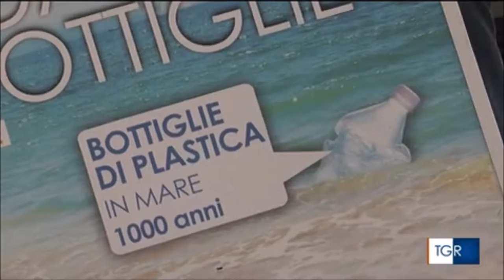Sicurezza, iniziativa "Un mare di legalità" contro la vendita di materiale contraffatto a Comacchio